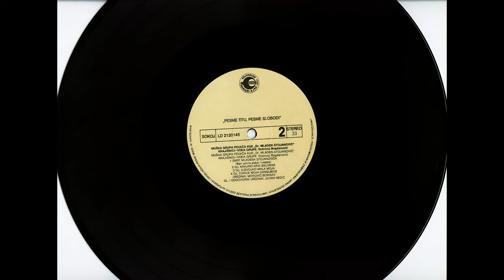GRAMOFONSKE PLOČE SFRJ - KUD 'Dr. M Stojanović' K - 1985 - B01 - Smrt Mladena Stojanovića - HD 4K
KUD "Dr. Mladen Stojanović" Kraišnici - 1985 - Pjesme Titu, Pjesme Slobodi - Ploča 02 - B Strana -

B01 - KUD 'Dr. Mladen Stojanović' Kraišnici - Smrt Mladena Stojanovića (San Usnila Slaba i Nejaka)

Izvorna Narodna Muzika: Muška Grupa Pevača: KUD 'Dr. Mladen Stojanović' Kraišnici, Mladenovo.
Vođa Grupe: Dobrivoje Bogdanović
Članovi: Mirko Nedinović, Ilila Nedimović, Nikola Nedimović, Stevo Kantar, Rosto Janković, Vladija Nedinović, Duško Kantar, Vladimir Bogdanović i Milutin Krnetić.

Ova gramofonska ploča nastala je iz želje da se savremenicima približe, a za buduće generacije sačuvaju tonski zapisi pesama grupe Krajišnika Kulturno-Umetničkog Društva "Dr. Mladen Stojanović" iz Mladenova, koja se ubraja među najistaknutije Jugoslovenske sastave specijalizovane za negovanje izvornog muzičkog folklora. O kvalitetu Mladenovskih Krajišnika svedoči i podatak da su nastupali na svim značajnim smotrama folklora u zemlji:
Festival Narodne Muzike Podunavskih Zemalja u Novom Sadu, 1978.
Beogradskim Muzičkim Svečanostima, 1979. i 1981.
Balkanskom Festivalu Folklora u Ohridu, 1981. i 1985.
Smotri Folklora u Zagrebu, 1984.
Za tim na Saboru narodnog stvaralaštva Srbije u Leskovcu, Susretima amatera "Abrašević" u Valjevu, Festivalima folklornih tradicija Vojovodine u Vršcu itd.
Mladenovo (ranije Bukin) nalazi se u blizini Bačke Palanke, 60-tak kilometara zapadno od Novog Sada. Stanovništvo iz Bosanskih Opština Krupe, Glamoča, i Kupresa doseljeno je u ove panonske predele krajem 1945. i 1946. godine.

Prva pesma sa ove ploče znatno autentičnije delovala svojoj prvobitnoj varijanti, kada je ispevana neposredno posle Titove smrti i predstavljena na festivalu u Vršcu. Svojom jezgrovitošću, mudrošću, dostojanstvom i potrebnošću zaslužila je da, kao antologisjki primer, bude sačuvana i u toj verziji:
Osamdeset i osam godina,
Naša zemlja imala je sina,
Imali smo trostrukog heroja,
Tita vođu partije i SKOJ-a,
Zakleti smo u Titovo ime,
U srcu se ponosimo njime,
Titove su reči izrečene,
Nikome s' puta nema da se skrene,
U srcima Titova je slika,
Zbratimljena naša Republika!
(Zapisao D. Mihalek u Silbašu, 26. VIII 1980)

Urednik: Mitrović Borisav
Glavni i Odgovorni Urednik: Jovan Nedić